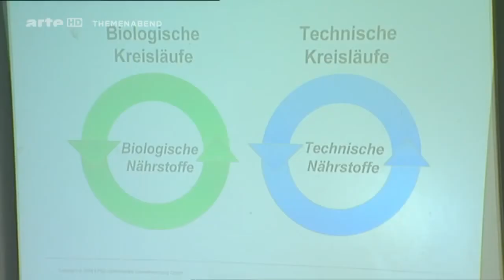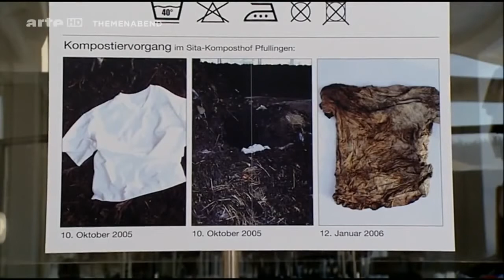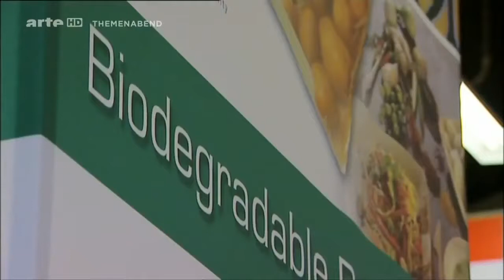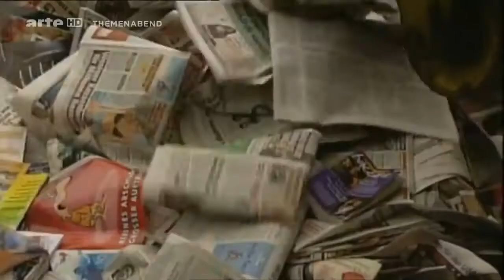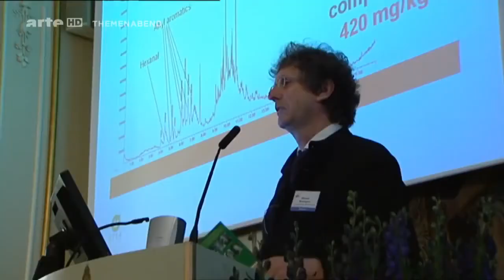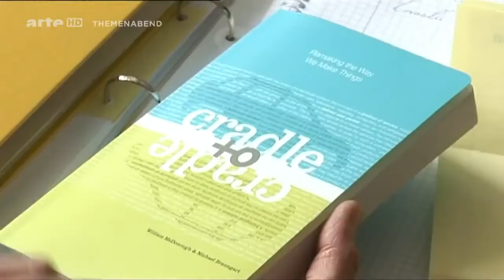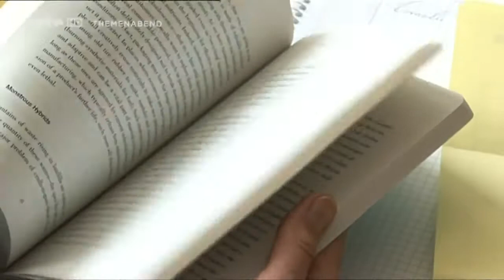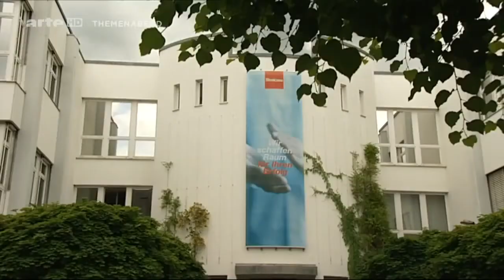Leben ohne Schadstoffe ?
Lebensmittelskandale, Umweltsünden, Raubbau an der Natur - der Mensch vergiftet sich und seine Lebensgrundlagen. Doch der Wissenschaftler Michael Braungart ist der Meinung, dass es immer noch eine Chance für eine bessere, saubere Welt gibt. Dafür müsse man allerdings so einiges neu erfinden, mit der Kreislaufwirtschaft zum Beispiel. Die Idee ist einfach und von der Natur abgeschaut: Alles, was produziert wird, müsste man kompostieren oder wiederverwerten können. Nach diesem Prinzip hat Michael Braungart zum Beispiel Farben entwickelt, die so gesund sind wie Rote-Bete-Saft. Kleidung, die damit gefärbt wird, könnte man unbedenklich dem Kompost zuführen und sie so zum Pflanzendünger machen. Ein entsprechendes T-Shirt aus Öko-Baumwolle hat er bereits zusammen mit einer Modefirma entwickelt und auf den Markt gebracht.
Das Produzieren in Kreisläufen ist auch technisch möglich, mittels Recycling, das immer wichtiger wird, denn das Ende der Rohstoffe ist absehbar. So landen heutzutage noch viele wertvolle Metalle im Müll. Einzelne unternehmen, wie die Kupferhütte Aurubis in Hamburg, haben jetzt ein innovatives Konzept umgesetzt und recyceln den wertvollen Rohstoff für die
Elektronikbranche.

Allerdings erfordert das Kreislaufprinzip ein grundsätzliches Umdenken in der Wirtschaft. Und inzwischen interessieren sich auch immer mehr Unternehmer dafür. Das Ende der Rohstoffe ist absehbar, deshalb macht die Idee nicht nur ökologisch, sondern auch ökonomisch Sinn.